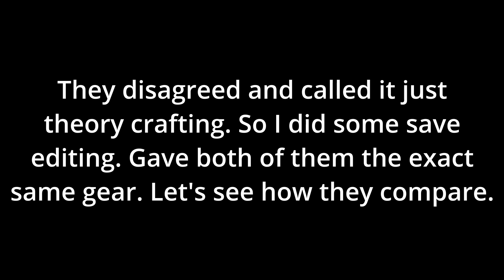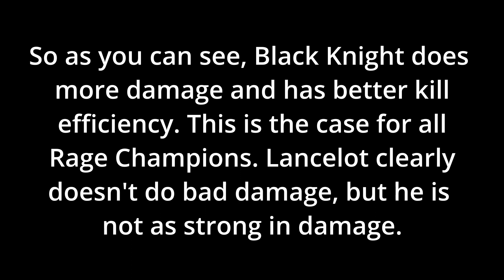Rage vs Non Rage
I've had this discussion a lot actually about Lancelot vs other champions or Rage vs Lone Wolf. It's basically the same convo either way. Lancelot is good and strong, I even tiered him highly in my Champion tier list. However, as many players are aware, his damage does not match up to the other Champions. Again, it's not bad, but it's not as good because he offers other utility to the party. Like the video says, I got into it last night on the Reddit, so I decided to just make a video about it. I was tired so I did no voice recording. Same gear and same level to even the playing field. Though I even used Bless on Lancelot and I didn't for Black Knight so he still had a slight advantage.